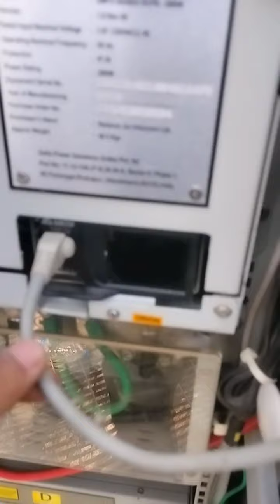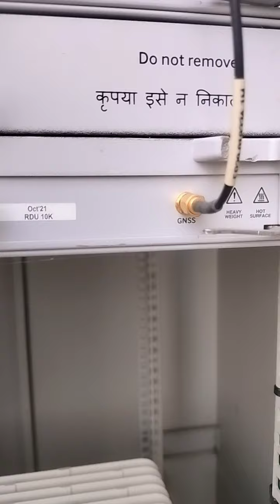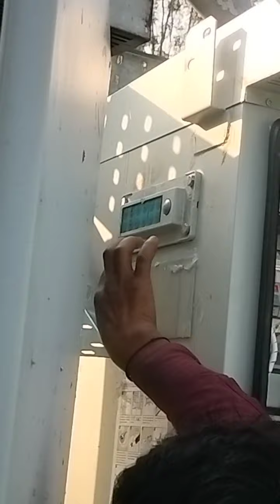Jio Network connect 4G to 5G WIP...